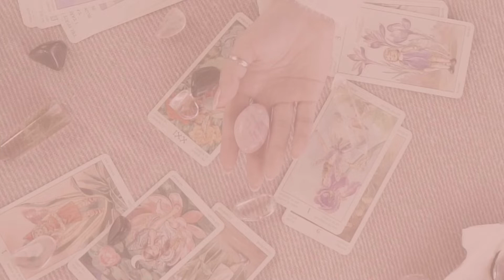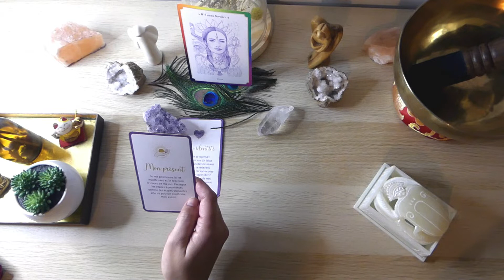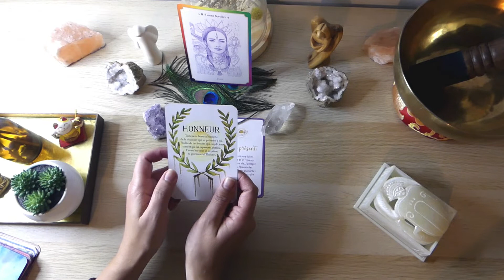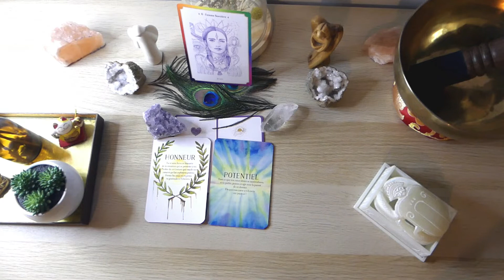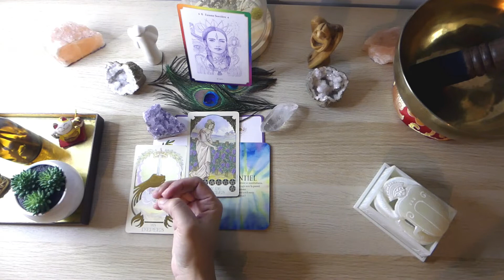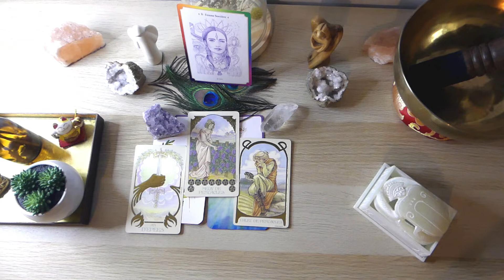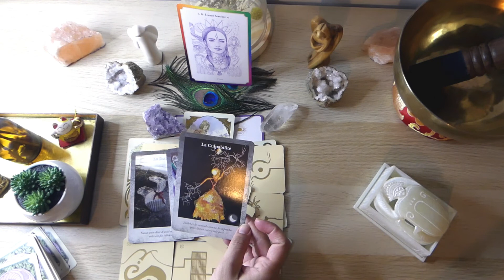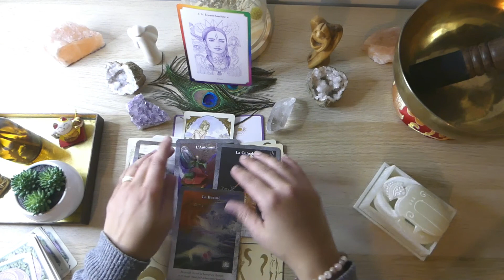Tarot & oracles guidance du 1 mars 2022 AFFICHEZ VOTRE VERITABLE IDENTITE, SORTEZ DE VOS PEURS !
Hello à tous et bienvenue sur ma vidéo : Tarot & oracles guidance du 1 mars 2022

Neela

Tarot & oracles guidance du 1 mars 2022